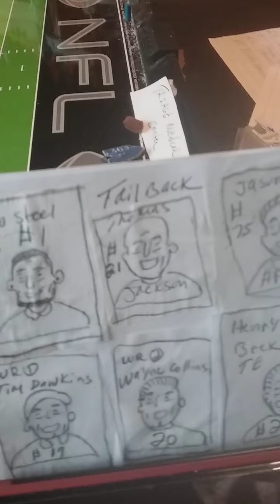Watch this powerful run by the tailback... but.